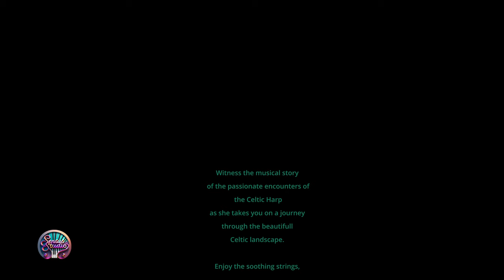Celtic Harp Music | Journey to the Ancient Isles: Music for Relaxation and Inner Healing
Watch and listen to the story of the Celtic harp expressing her emotional encounters with her strings. Feel the transient waves of her emotions as you 'see' through her 'eyes' what she has seen and all the instruments she has met.

Accompany her  on a tranquil voyage to the Ancient Isles with soothing music crafted for relaxation and inner healing.
Immerse yourself in the ethereal melodies of Celtic harp, cello, and viola as you journey through serene landscapes and mystical realms.

Let the gentle rhythms and enchanting harmonies guide you to a state of deep relaxation and inner peace. Whether you seek solace from the stresses of daily life or simply wish to unwind and rejuvenate your spirit, this music is your companion for a blissful retreat.

Tune in, close your eyes, and let the healing power of Celtic harp music transport you to a realm of tranquility and energetic renewal.

celtic harp meditation music